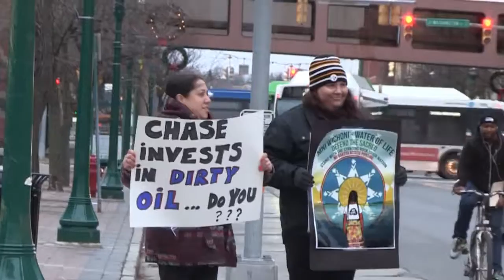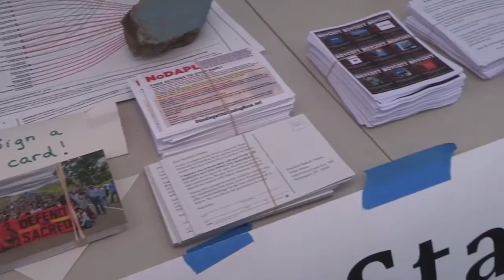Syracuse Solidarity with Standing Rock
Assignment for BDJ 464:
Jamie Weiss reports from Downtown Syracuse where members of the community gathered on December 1 to protest the construction of the Dakota Access Pipeline.